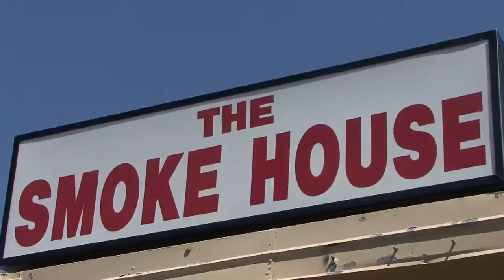Salt Lake City, UT | Smoke House Tobacco Shop | Hookahs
You won't find a better priced smoke shop in Salt Lake City than Smoke House Tobacco Shop. Not only will you love their prices, but their service is the best in the business. They offer a variety of discounted tobacco products and accessories including Turkish hookahs, locally made water pipes, even electronic cigarettes. Head into their shop in East Mill Creek today and let them earn your business for years to come!